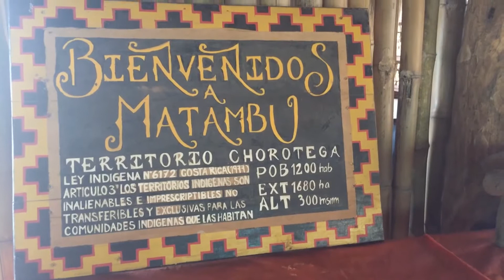Sendero de Paz Chorotega 2